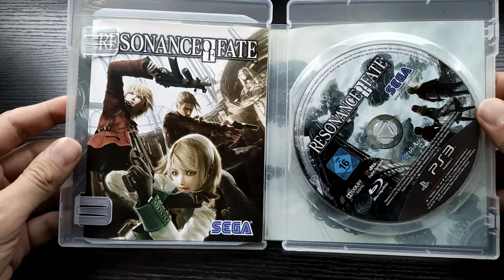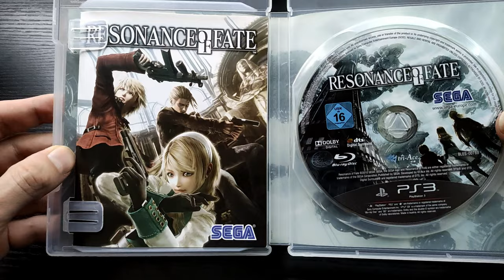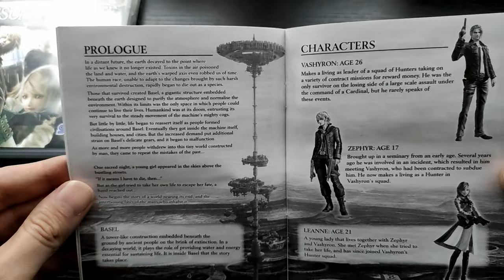🔫Ein JRPG JUWEL! | Review zu Resonance of Fate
Ich habe mich hingesetzt und will einen kleinen Überblick über dieses fantastische und ganz besondere JRPG geben. Resonance of Fate macht so viel anders und ist einfach einzigartig. Was es so besonders und einzigartig macht, erfahrt ihr in dem Video.

00:00 Einführung
01:40 Die Handlung
05:12 Das Gameplay
17:41 Musik
18:14 Grafik
20:01 Fazit & abschließende Worte

SOCIAL

Resonance of Fate ist ein JRPG von Tri-Ace, das 2010 veröffentlicht wurde. Es spielt in einer dystopischen Welt, in der die Menschheit in einem riesigen Turm namens Basel lebt, um dem giftigen Planeten zu entkommen. Das Spiel bietet ein einzigartiges, rundenbasiertes Kampfsystem mit einem Fokus auf stilisierte Schusswechsel und Akrobatik. Die Handlung dreht sich um drei Söldner – Zephyr, Vashyron und Leanne – die Aufträge annehmen, während sie nach und nach die Geheimnisse ihrer Welt und ihrer Vergangenheit enthüllen. Das Spiel zeichnet sich durch seine steile Lernkurve und komplexe Mechaniken aus.